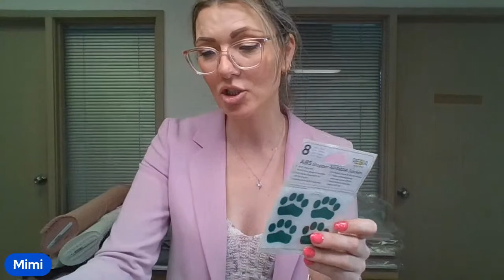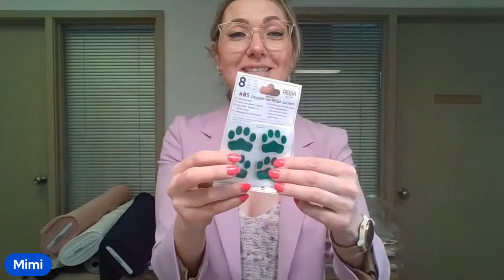Fabric Friday May 5th Preview with Mimi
New items in the Mimi shop this week:

Fableism Everyday Chambray Collection
Vista Toweling
Textured Knits
New Regia Sock Yarn Colors
Knit Pro Symfonie Knitting Needles
Knit Pro Karbonz Knitting Needles
Non Slip Sock Stoppers
and more!